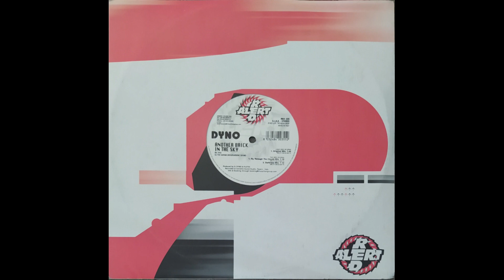Dyno - Another Brick In The Sky (Darkness Mix) (2003)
Artist: Dyno
Title: Another Brick In The Sky (Darkness Mix)
Genre: Hard Trance / Hardstyle
Label: Red Alert
Cathalog#: RED 235
Released in: April 2003
Country: Italy